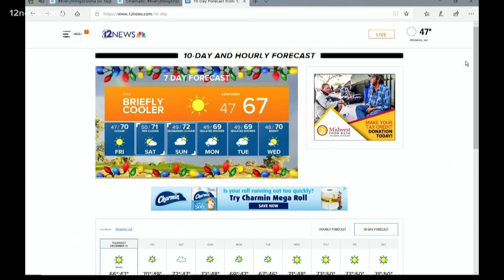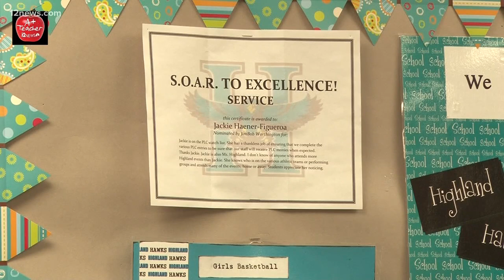A plus Teacher: Ms. Jackie Haener-Figueroa at Highland High School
Ms. Jackie Haener-Figueroa has been teaching for 33 years and wants her students to be educated voters and fulfill their passions.